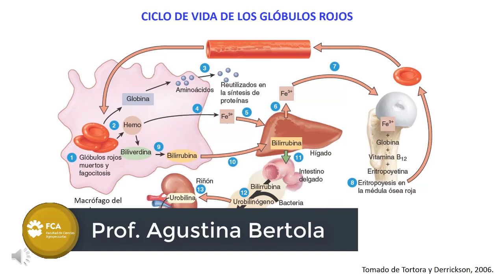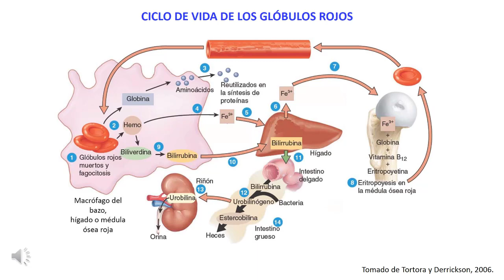Ciclo de vida de eritrocitos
Espacio Curricular: Anatomía y Fisiología Animal
Tema: Ciclo de vida de eritrocitos
Docente: Prof. Agustina Bertola